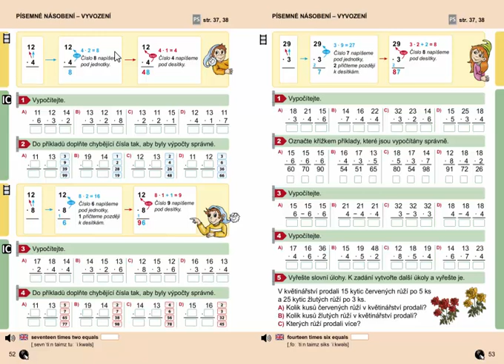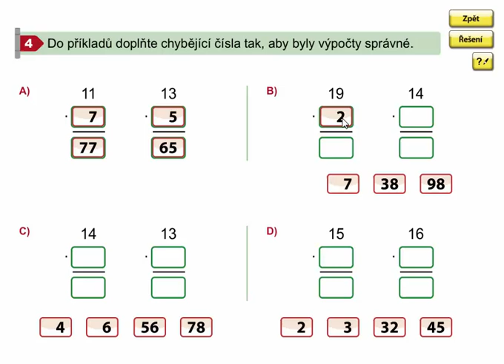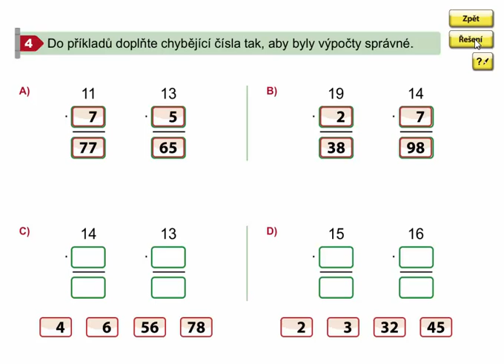Písemné násobení - vyvození, Matýskova matematika 7. díl, strana 52, cvičení 4